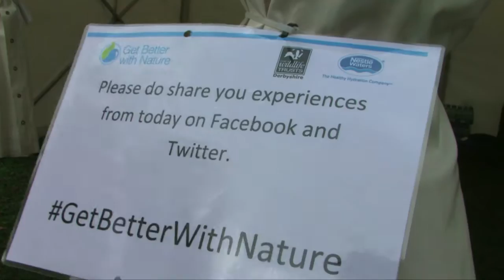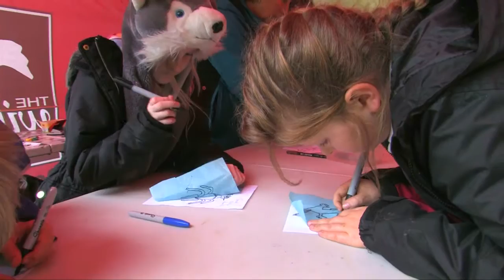Nestlé Waters UK - Get Better with Nature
Nestlé Waters is passionate about nature and water quality. The ‘Get Better with Nature’ programme, we encouraged people and organisations to work together to value and benefit nature. In 2014, Nestlé Waters UK organised a day of action in Buxton for the schools and communities.

The day resulted in:

130 volunteers and 3 local Buxton schools took part.

Creation of a new wet meadowland habitat in a famous town landmark.

600 bluebell and wild garlic bulbs planted.

Created a 39m2 Get Better with Nature logo using organic materials found on site.